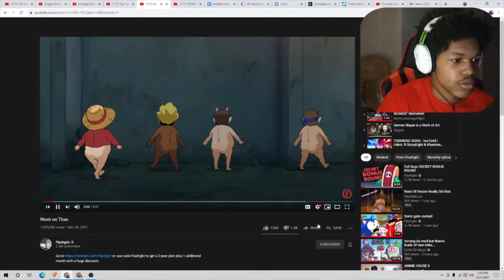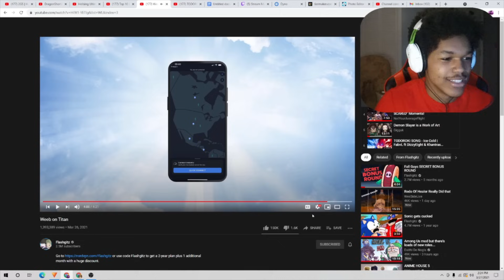Weeb on Titan REACTION!!!